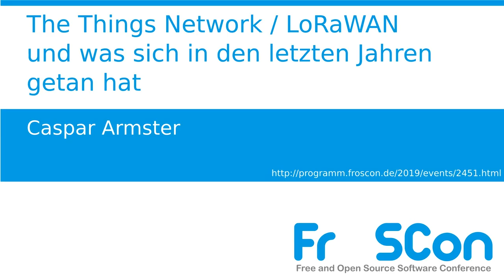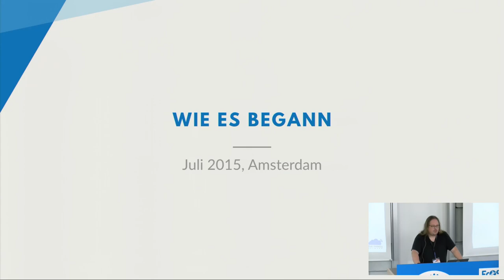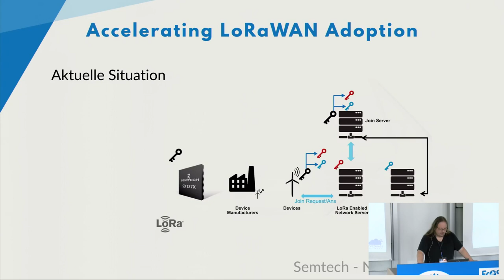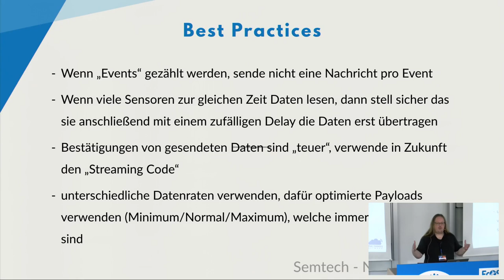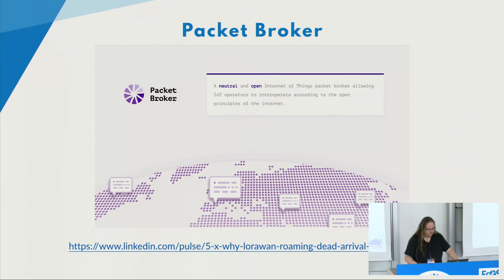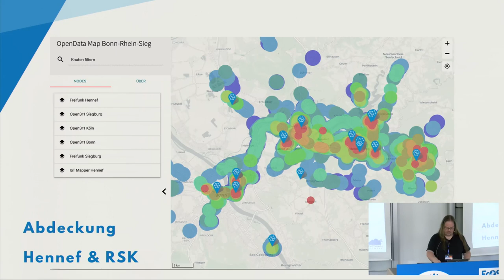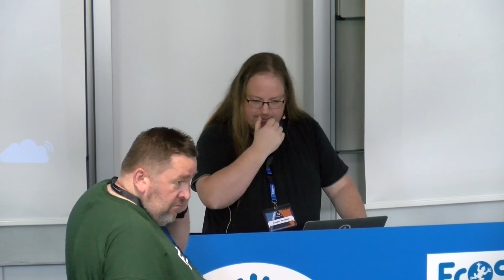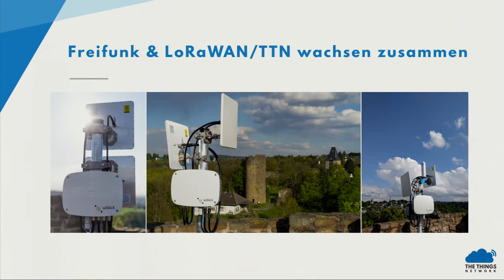2019 - The Things Network / LoRaWAN und was sich in den letzten Jahren getan hat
Einführung, Sicherheit und Anwendung

Ich erkläre kurz und knapp die Grundlagen zum The Things Network / LoRaWAN, von der Community bis zur Technologie. Dann berichte ich  was es so Neues gibt, immerhin reden wir mittlerweile über die 2. oder 3. Generation an LoRaWAN Devices, da geht es auch speziell um das  Thema Sicherheit, zum Beispiel eine neue Art für das Key Provisioning, oder Best Practices. Abschliessen werde ich mit einem Bericht über den Status des Netzwerks in Bonn / Rhein-Sieg, den Stand der Infrastruktur und welche Anwendungen laufen und geplant sind.

Caspar Armster